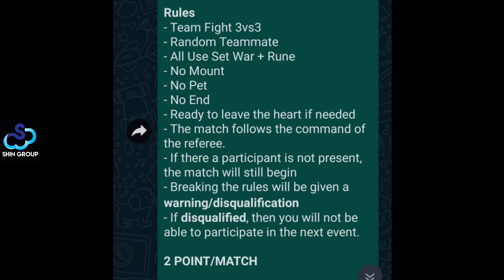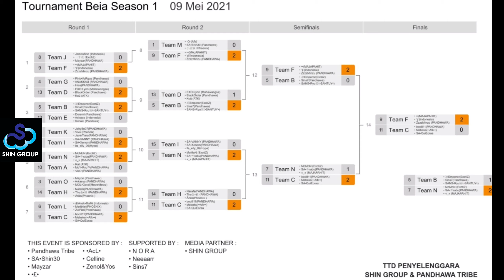FINAL MATCH ! TEAM F VS TEAM C TOURNAMENT UTOPIA S1 | Utopia : ORIGIN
TOURNAMENT UTOPIA SEASON 1

EVENT INI DISELENGGARAKAN BERTUJUAN UNTUK MEMBANGKITKAN LAGI SEMANGAT PLAYER UTOPIA DALAM BERMAIN, DAN BERBAGI KESENANGAN BERSAMA-BERSAMA BERTEMU ORANG-ORANG BARU DAN BERKUMPUL DENGAN ORANG-ORANG HEBAT DARI BERBAGAI TRIBE...
MEMBUAT TEAM, BEKERJA SAMA, DAN MEMBUAT STRATEGI UNTUK MENJADI PEMENANG !

ENJOY THIS EVENT GUYS !
KEEP HAVE FUN N FAIRPLAY !

record by Kenzie